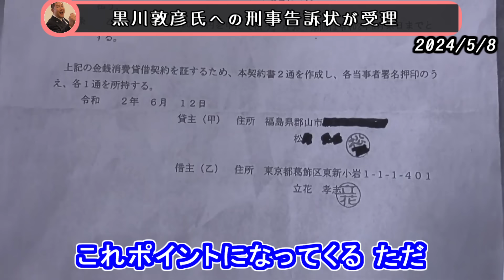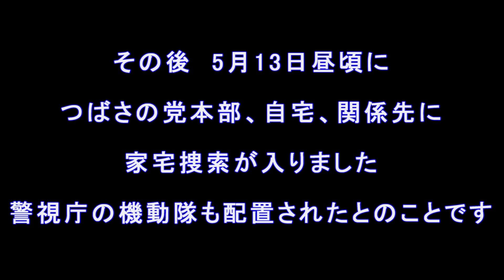【5/13速報】つばさの党本部と黒川・根本の自宅に家宅捜索!! これぞ立花孝志の圧倒的スピード感!! もはや逮捕不可避か!?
【元動画】

NHKをぶっ壊すTV　　(入荷待ちです…)

─ 当チャンネル最新人気動画 ─